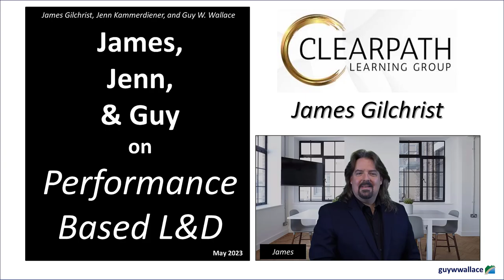Jenn, James, and Guy on Performance Based L&D 2023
We recorded this video back in May 2023. Jenn and I had worked together for a couple of years starting back in 2008. She started her own L&D firm in 2009.

Jenn Kammerdiener
Clearpath Learning Group

James Gilchrist
Lighthouse L&D Consulting